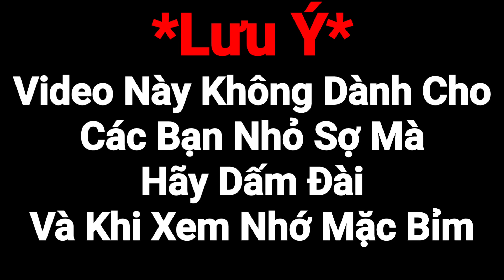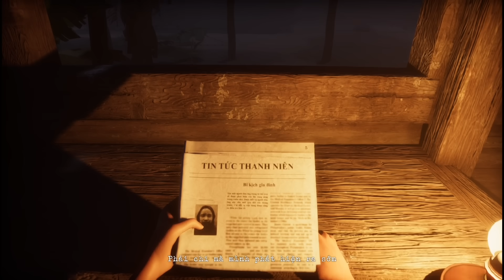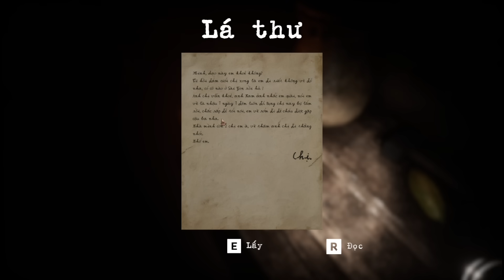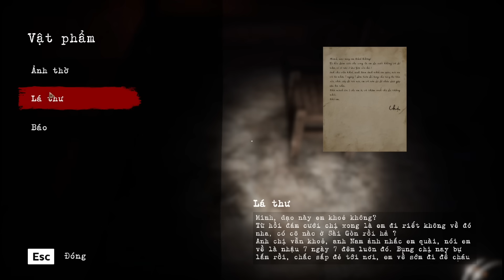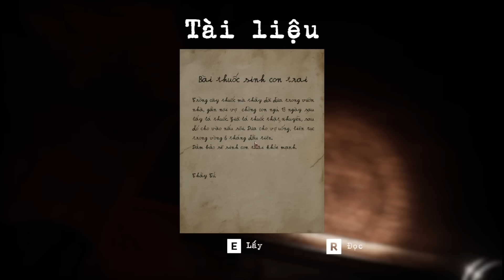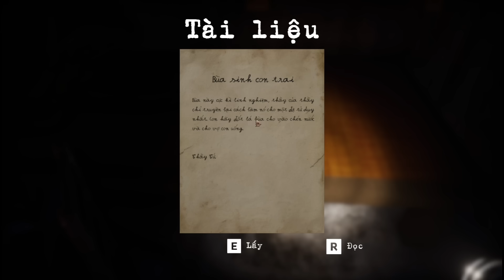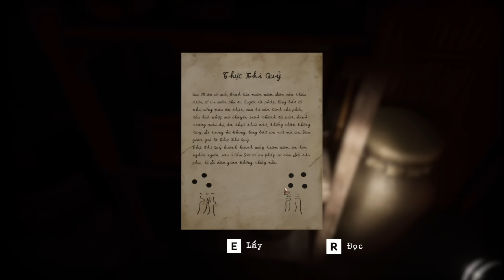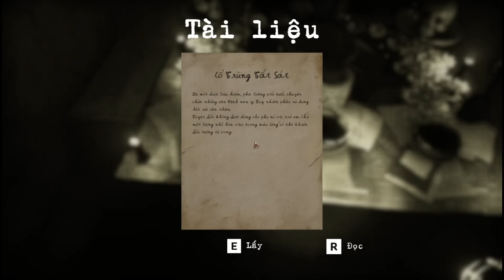SLENDERMAN CHƠI TỰA GAME KINH DỊ VIỆT NAM VIRAL TIK TOK*BÀ BÁN CHÁO BỊ MA NHẬP | Thử Thách Mùa Hè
►Nhạc Sử Dụng:
-NCS
-Thefatrat